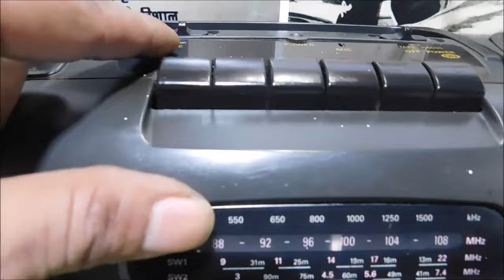PHILIPS AQ - 5160 tape recorder 1700 main sold | 7017955609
Basnet antiues

PHILIPS AQ - 5160 tape recorder

Vintage tape recorder